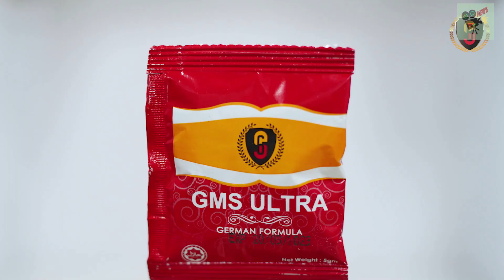​ក្តៅៗ បេនី យ៉ាំង សម្រាលកូនមុនថ្ងៃ ដោយវះកាត់ជាបន្ទាន់ ដោយសារជំងឺនេះ ធ្វើទុក្ខ (មានវីដេអូ), Stand Up